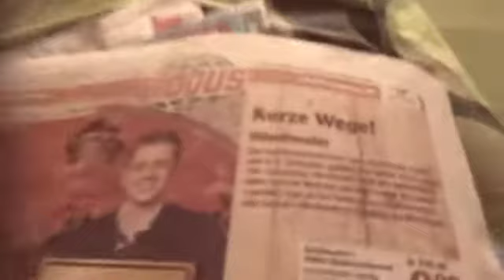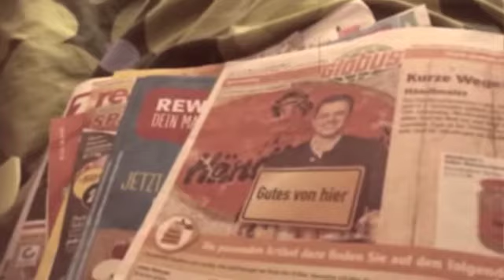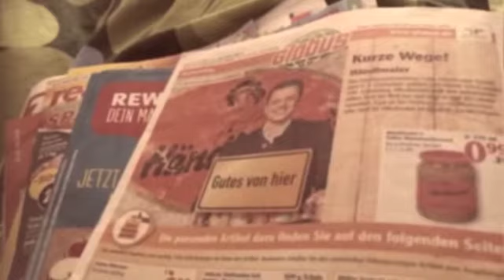24 Hour Film Marathon | 2016 | Part 2/2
Thank you for joining me for the second part of my second 24 Hour Movie Marathon. Of course, if you haven't done so already, please subscribe to Ryan Chataway because not only is this a great community project, but Ryan is the definition of a cinephile and a genuinely nice guy:

Wish List: